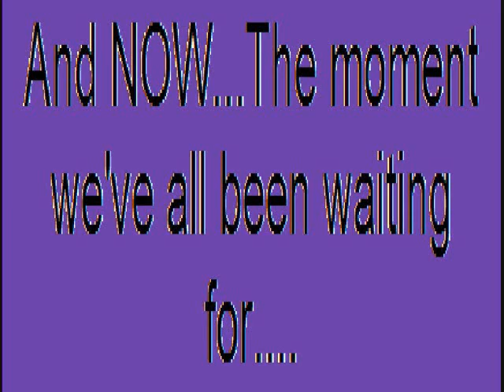Tuti Tribute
I hope you enjoy this!!! (I know I enjoyed making it)

Just a warning...if you can't control yourself when you see somthing SMEXII then you might not want to watch the end of this vid!! ^_^

Please COMMENT and FAVORITE! (if u wanna) ^_^